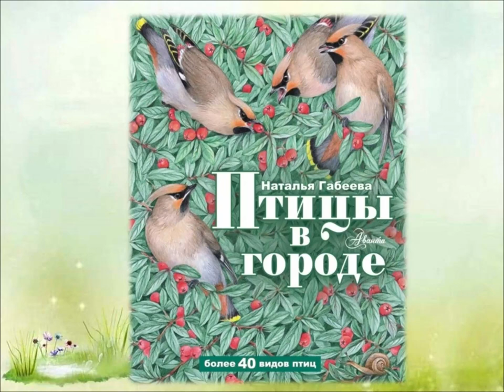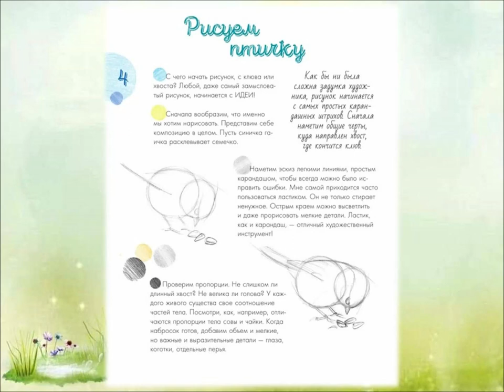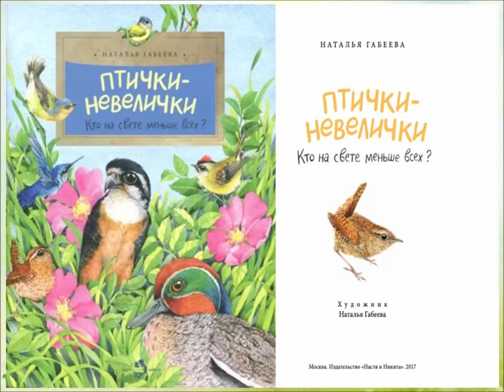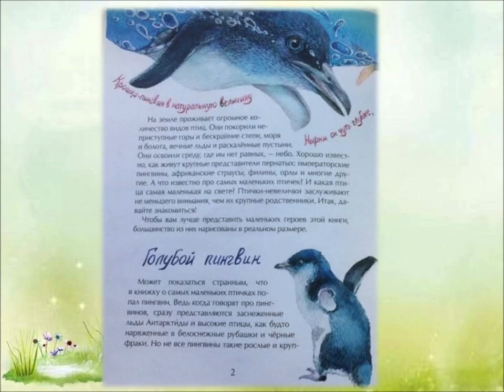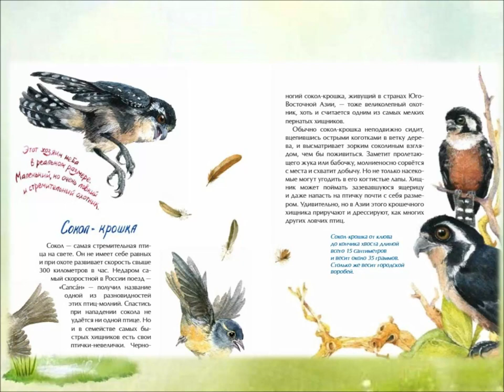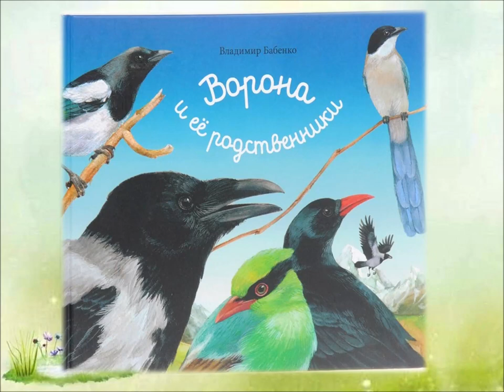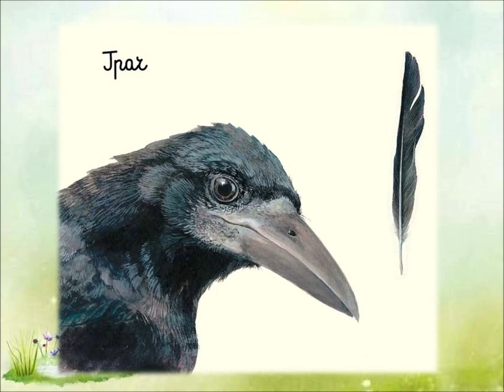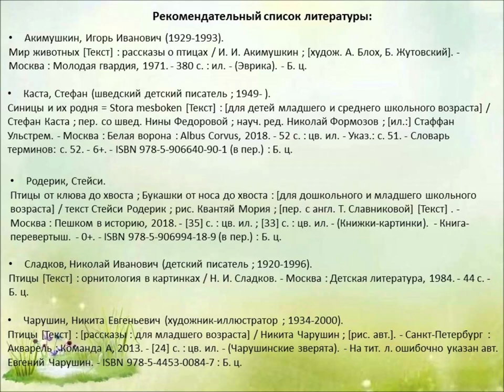Птицы — наши друзья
К Международному дню птиц сотрудники Библиотеки № 18 Северного округа подготовили обзор книг Владимира Бабенко и художника-анималиста Натальи Габеевой о пернатых друзьях.